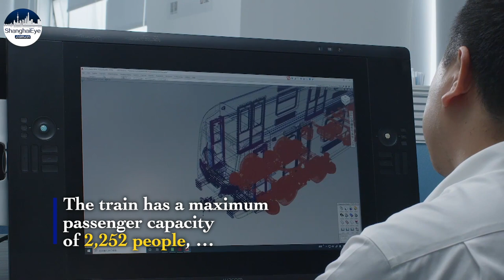China's first home-grown rubber-tyred metro debuts, ready for export to Mexico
China’s first self-developed rubber-tired subway train made its debut on July 18. The train will be exported to Mexico City for an upgrading program of Metro Line 1.

The train is colored in Mexico flavor with painted orange. The train has a maximum passenger capacity of 2,252 people, and can run at a maximum speed of 80 km per hour.